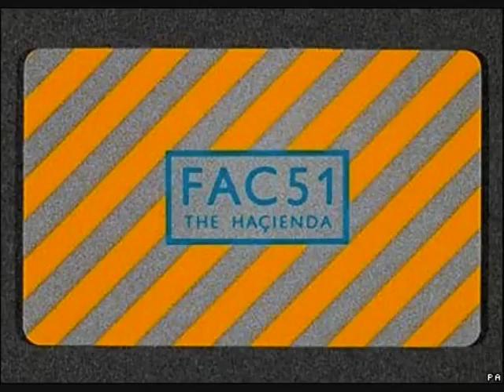Classic house 89 90 unknown track 2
anyonw know the name of this track?